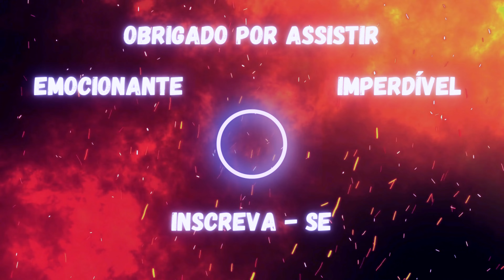Sonic Knuckles 1 temporada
Após ajudar Sonic (Ben Schwartz) e Tails (Colleen O'Shaughnessey) para salvar o mundo, Knuckles (Idris Elba) recebe uma tarefa ainda mais desafiadora: ensinar ao ex-agente e agora deputado Wade Whipple (Adam Pally) como seu protegido e ensinar-lhe as regras de um guerreiro Echidna.

Filme - Knuckles 1 temporada
Música - Journey Home by Day 7